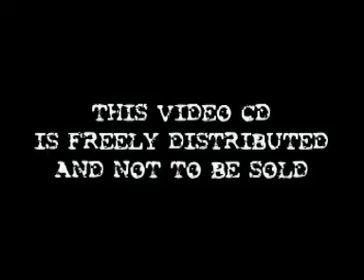Pearl Jam - Live In Koolkat Klub (Stockholm, Sweden - 1992-02-07)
Pearl Jam plays the Koolkat Klub in Stockholm, Sweden - 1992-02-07.  A show the band doesn't seem to enjoy?